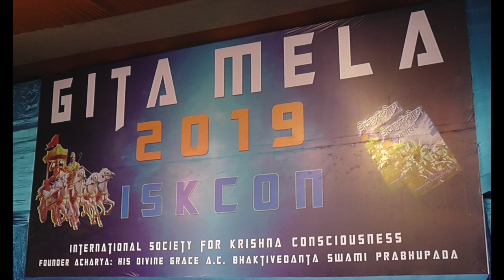The Story of when JOE joined Iskcon in English & Bengali ~ Gita Mela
The Story of when JOE ( Jivanath das ) joined Iskcon in English & Bengali (HG Srinivas Gopal das ~ Gita Mela 2019 Mayapur
Gita Mela is an event organised by ISKCON Mayapur dedicated solely for interacting with the tourists. A winter festival that is held from December to January pays close attention to the guests by giving them valuable association of the devotees and showing them the importance of Bhagavad Gita.
Also called the big ‘fair’ of knowledge, the guests are allowed inside the Gita Mela Campus to see the big dioramas exposing Srimad Bhagavad Gita’s main teachings, they attend the question and answer session, buy Spiritual books from the store, get to know the BBT, watch a video presentation about ISKCON around the world, have japa session and kids play area in the gaming section.
As you walk through, the stage lures your attention towards calibre performances given by devotees of ISKCON and entertainment throughout the day. Book stalls and dioramas co exist on two opposite sides of the premises. On one side, a sankirtan gift shop, a separate book stall, a Gita study course, and a harinam japa counter to engage you, while the other side display a youth forum, a kids’ corner, a Gita slide show, a Gita expo, and a quite popular this year, a face drawing booth. All different approaches constantly engaged in harmony working towards achieving one goal spreading Krishna Consciousness.
The marketplace of the Holy Name also had dioramas featuring important lessons given by Lord Krishna, illuminating the darkness of the ignorant in the process. The lessons included quotes from the scriptures of Srimad BG chapters - 4.1, 7.62, 2.22, 6.38.
Further in facilitated a food court which was always populous. Food items included Chow mein, puri sabji, cakes, sweet rice,pithas, pakora, soya manchurian,momos,rolls and Ice cream.
An other objective was to distribute Bhagavad Gita, the devotees were constantly engaged in preaching for the duration of this event, whether by foot reaching out to them or in stalls. A preacher on foot would distribute 20-25 big books on a good day and 10-15 on other days. All stalls included would deliver around 100-120 Gitas and 50-80 small books per day.
It was the desire of His Holiness Jayapataka Swami that manifested for his pleasure. He wanted to give attention to the guests,by giving them association. He didn’t like when the guests came to the temple and did not have any correspondence with the devotees.
A desire to a hugely successful event, the Gita Mela grows every year. The occasion attends and engages the guests of ISKCON Mayapur for 15 days, and for 10 hours potentially changing their lives and attracting thousands more every day.